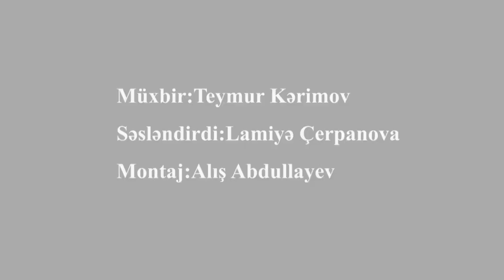İki mətbəx bıçağına görə iki il həbs verdilər